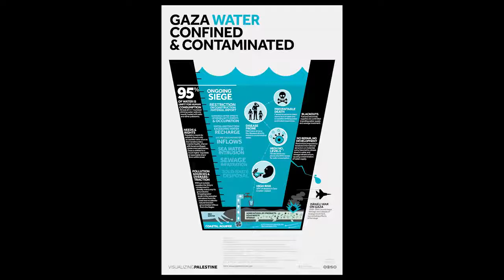Max Igan: Don't Complain, Make a Claim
If you really want to get things done, stop complaining and start claiming.